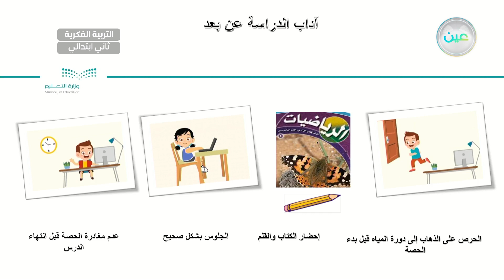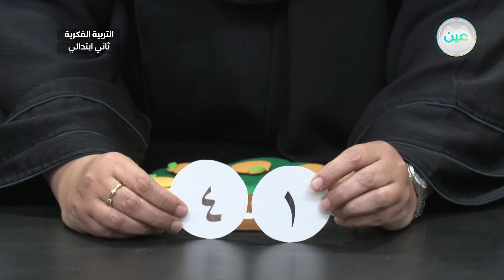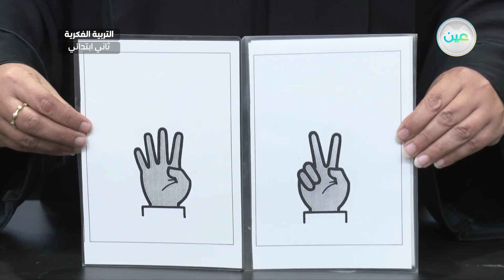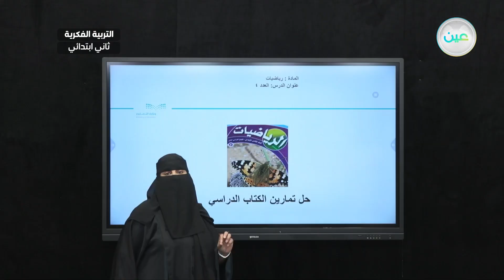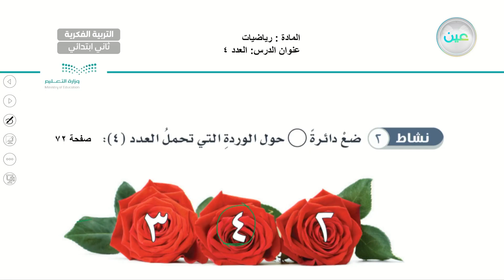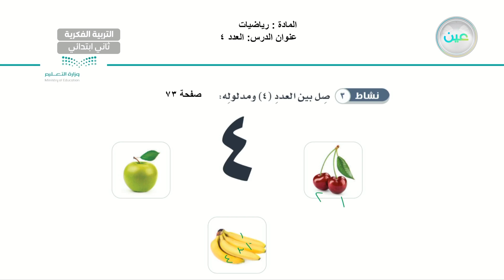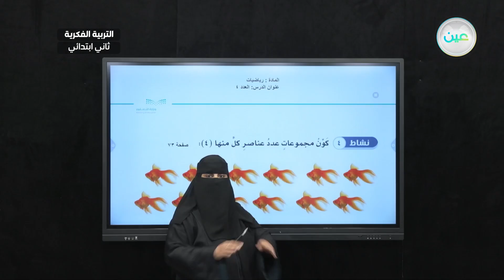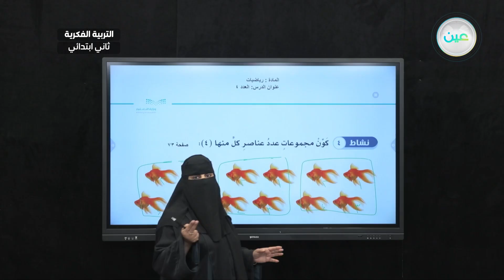العدد 4 (13) - رياضيات - ثاني ابتدائي فكري2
الحصة 5 - الأحد - الأسبوع الرابع - ثاني ابتدائي فكري2